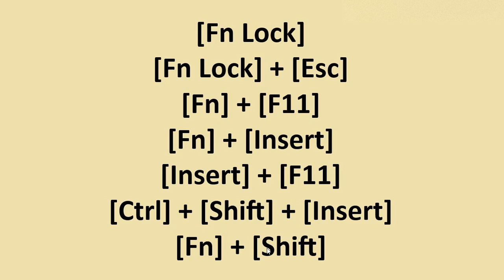FN FONKSİYON TUŞU KAPATMA / FN FONKSİYON TUŞU AÇMA KAPATMA NASIL YAPILIR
fn fonksiyon tuşu açma kapatma,
fn fonksiyon tuşu kapatma açma,
fn fonksiyon tuşu kapatma,
fonksiyon tuşu açma,
fn tuşu açma kapama,
fonksiyon tuşlarını açma,
fn tuşu aktif etme,
fonksiyon tuşu ayarları,
fonksiyon tuşları açma kapama,
fonksiyon tuşu iptali,
f fonksiyon tuşları çalışmıyor,
fonksiyon tuşu kapatma,
klavye fonksiyon tuşları açma,
fonksiyon tuşunu kapatma,
fn tuşu kullanmadan fonksiyonları çalışmıyor,
fn fonksiyonları çalışmıyor,
fn tuşu kapatma açma,
fonksiyon tuşlarını kapatma,